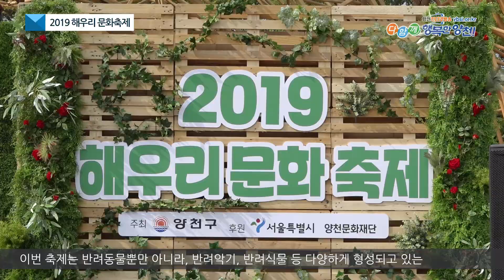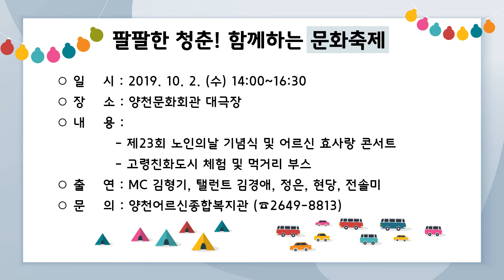[주간뉴스] 9월 넷째주 주간뉴스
(헤드라인)

양천구와 우즈베키스탄 타슈켄트시
칠란자르구가 우호의향서를 체결했습니다.

2019 해우리 문화축제가 개최됐습니다.

(주간이슈)

1. 우호의향서 체결

지난 24일 양천구와 우즈베키스탄
타슈켄트시 칠란자르구가 우호의향서를 체결했습니다.

이번 교류를 위해 양천구를 찾은
막사메토프 칠란자르구청장과 김수영 양천구청장은
23일 월요일 오후에 쿵쾅쿵쾅 놀이터 및
키지트, 생활안전체험관, U-양천 통합관제센터를
방문해 시설 운영 방향 등을 시찰했습니다.

이후 24일 화요일 체결식에는 타슈켄트
부시장과 칠란자르구청장이 참석한 가운데
김수영 양천구청장의 기념사를 시작으로
의향서 서명 및 기념 촬영 순으로 진행됐습니다.

이번 방문을 시작으로 지속적인 소통과
교류를 통해 두 도시 간 새로운 관계의
출발점이 되길 바랍니다.

2.  2019 해우리 문화축제

지난 28일 양천공원에서
2019 해우리 문화축제가 개최됐습니다.

이번 축제는 반려동물뿐만 아니라,
반려악기, 반려식물 등 다양하게 형성되고 있는
반려문화를 주제로 개최됐는데요.

자신에게 맞는 반려문화가 삶의 질을 바꿀 수 있다는
인식의 변화에 발맞춰 반려악기 컨설팅,
퍼스널 플랜트, 나의 반려예술 이야기 등으로
축제가 꾸며졌습니다.

체험과 공감으로 함께 즐길 수 있었던
이번 축제가 구민 여러분 삶의 오아시스를 찾는
의미 있는 시간이었길 바랍니다.